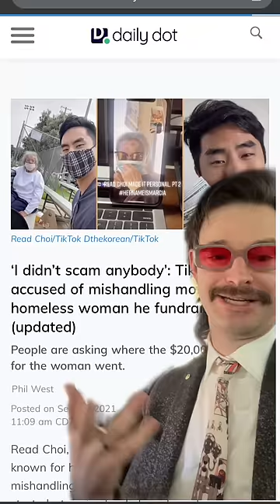Let’s Talk About Performative Charity